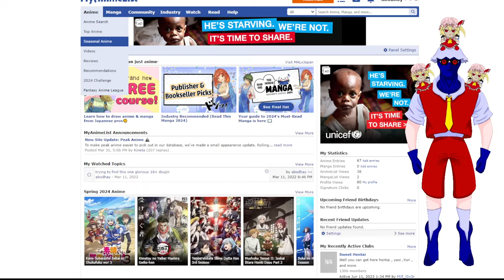I Binge Watched Spice and Wolf Just to Get Bamboozled (Spice and Wolf Remake Anime Review)